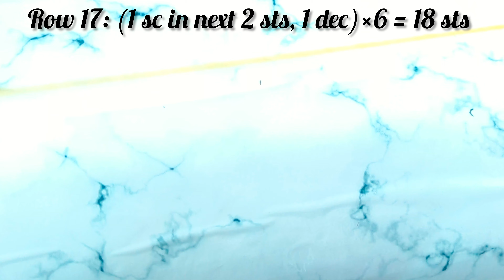Amigurumi monster| Crochet easy| Amigurumi monster tutorial| crochet ideas amigurumi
Let's make another cute and funny monster
3 ply yarn
3mm hook

your queries related:
crochet,how to crochet
crochet monster
how to crochet a monster
crochet tutorial
how to crochet monster
crochet pattern
easy crochet
crochet easy
how to crochet a worry monster
monster
crochet monster tutorial
crochet video monster
how to crochet amigurumi
free crochet pattern
amigurumi crochet
amigurumi monster
lemon crochet
easy pattern for crochet